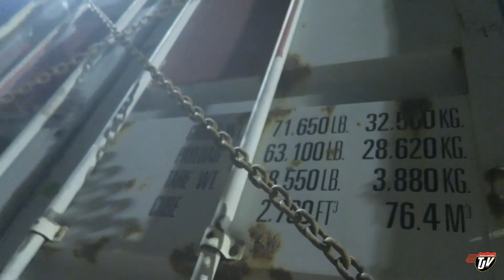My Trucking Life - THIS CRATE CAME FROM GERMANY! - #1497